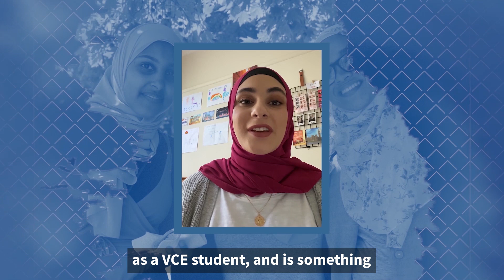Meet Farah, Bachelor of Science student and Access Melbourne recipient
Farah is a Bachelor of Science student at the University of Melbourne. Find out how Access Melbourne, our special entry access scheme, helped her get into the Bachelor of Science.